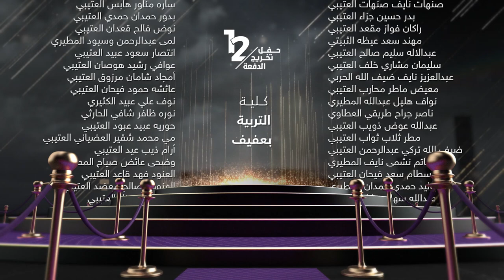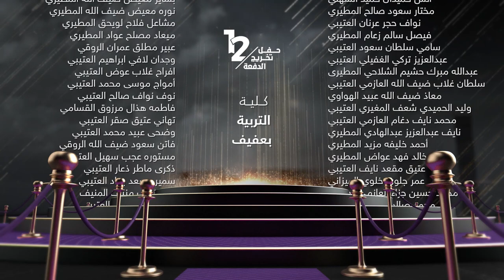كلية التربية بعفيف